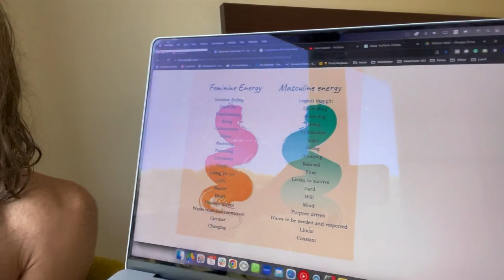Cómo ATRAER MUJERES más FEMENINAS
🏆Si lo tienes claro y quieres saber más sobre como “masterizar la habilidad con la que puedes generar de 2-10k€+/mes en menos de 90 días con una oportunidad garantizada”…
➡️Échale un vistazo a este vídeo.
Y cómo siempre... si te ha gustado el video, no dudes en pegarle un vistazo al canal para seguir desarrollándote a nivel profesional y personal conmigo.
Mi nombre es Christian Bresser Diez, soy del 1999, nacido y criado en España.
Desde pequeño vi lo que era vivir en clase media a alta por parte de mi padre, baja a media por parte de mi madre, pero nunca me faltó de nada.
A la vez, supe desde pequeño que siempre hay margen para mejorar, para ser, hacer y tener más y mejor, por lo que una vez estudiando lo que toda mi vida pensé que haría, me lo dejé con el propósito de crear la vida de mis sueños y aportar a mi familia y a mi gente la mejor vida que se pueda.
3 años, muchos aprendizajes y mucho desarrollo despues de dejarme los estudios, me topé con una habilidad y una profesión de la que llevo viviendo como el top 1% de la población desde finales de 2020.
A día de hoy, tras haber masterizado esta habilidad y esta profesión yo mismo, comparto lo que he aprendido a nivel profesional y personal con quienes quieran seguir mis pasos y vivir con más consciencia, libertad y abundancia.
En mi canal encontrarás el valor más tocho, mientras que en mis cuentas de Instagram verás el resultado de los conocimientos y conciencias que canalizo aquí en Youtube.
Mucho amor,
Christian
ideal-sales.ioideal-sales.io
iDealSales - La Mejor Comunidad de Ventas de España
Masteriza la habilidad con la que podrás generar de 2-10k€+/mes en menos de 90 días con una oportunidad garantizada